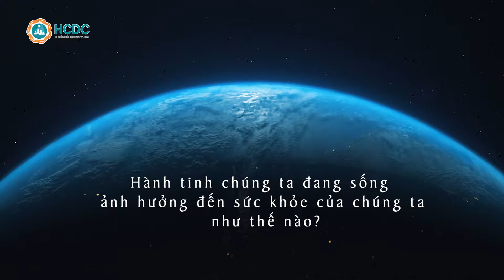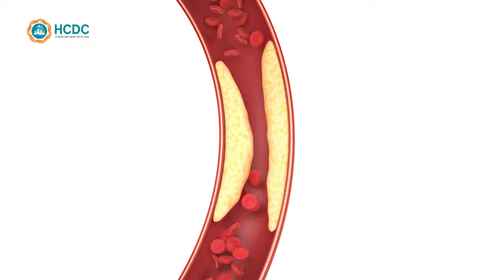HCDC | Hành tinh của chúng ta, sức khỏe của chúng ta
Ngày sức khỏe thế giới 7.4: Hành tinh của chúng ta, sức khỏe của chúng ta
Theo Tổ chức Y tế Thế giới (WHO), mỗi năm ước tính có hơn 13 triệu ca tử vong trên khắp thế giới do các nguyên nhân từ môi trường.
1.Hơn 90% số người đang hít thở không khí bị ô nhiễm gây ảnh hưởng xấu cho sức khỏe từ việc đốt các nhiên liệu hóa thạch.
2.Tình trạng nóng lên toàn cầu làm gia tăng các bệnh truyền nhiễm do muỗi lan rộng và nhanh hơn bao giờ hết.
3.Thời tiết thay đổi, suy thoái đất và khan hiếm nước đang khiến con người phải di cư và ảnh hưởng lên sức khỏe.
4.Sự ô nhiễm và rác thải nhựa được tìm thấy ở khắp mọi nơi từ đáy đại dương đến những ngọn núi cao và đã xâm nhập vào chuỗi thức ăn của con người.
5.Thực phẩm và đồ uống không lành mạnh, đã qua chế biến làm gia tăng tình trạng béo phì, ung thư và bệnh tim mạch. Đồng thời việc sản xuất ra các sản phẩm này cũng tạo ra 1/3 lượng khí thải nhà kính trên toàn cầu.
Trong bối cảnh thế giới đang ngày một gia tăng các dịch bệnh, ô nhiễm môi trường cũng như các bệnh không lây như ung thư, hen suyễn, bệnh tim mạch, … Nhân ngày sức khỏe thế giới, hãy thực hiện các hành động chống biến đổi khí hậu để bảo vệ sức khỏe của bạn. Đồng thời kêu gọi mọi người cùng chung tay thực hiện vì hành tinh của chúng ta là sức khỏe của chúng ta.